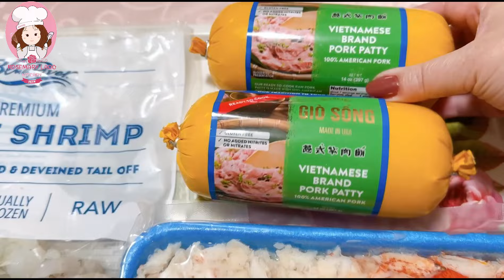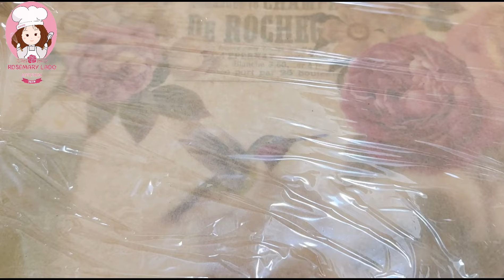CHẢ CUA BỂ HÀ NỘI nổi tiếng nơi phố cổ, ăn một lần nhớ mãi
🌺CHẢ CUA BỂ HÀ NỘI🌺
Link chia sẻ chi tiết tại đây
Chả cua bể- Xôi chả cua là món ăn lạ và vô cùng đặc biệt của những người dân khu phố cổ Hà Nội. Tại khu phố cổ Hà Nội, đầu ngõ Yên Thái, chéo với chợ Hàng Da, Đường Thành có một quán xôi nổi tiếng, ăn một lần nhớ mãi đó là quán Xôi bà Thảo với món xôi chả cua và cơm rang cua.
Xa quê hương, nhớ về Hà Nội, những người con của Hà Nội chỉ có thể tự mày mò để tìm lại hương vị xưa trên quê người mà thôi.
Hôm nay là sinh nhật bạn cùng nhà của Mi Xù, MX xin chia sẻ món xôi đầy kỉ niệm của 2 vợ chồng ngày xưa, khi chàng trai xứ cờ hoa được vợ dẫn đi thưởng thức món đặc sản phố cổ gắn liền với thanh xuân của cô ấy XÔI CHẢ CUA- CHẢ CUA BỂ
Mời các bạn cùng vào bếp với MX nha
🍁Nguyên liệu
500g- 800g giò sống
500g thịt cua bể
500g tôm
2 tbsp nước mắm
3 tbsp dầu ăn
1 tbsp bột tỏi
1 tbsp bột hành
1 tbsp tinh bột ngô
1 tbsp đường
1 tbsp hạt tiêu
1/2 tbsp tiêu hạt
1/2 tsp baking powder
🍁Cách làm mời các bạn xem hướng dẫn chi tiết trong video của Mi Xù
🌺Link CÁC MÓN HÀ NỘI CHUẨN VỊ BY MI XÙ

FOLLOW MI XÙ ROSEMARY LADO